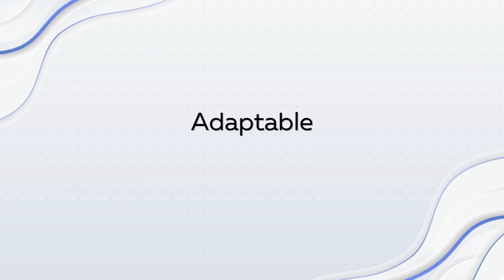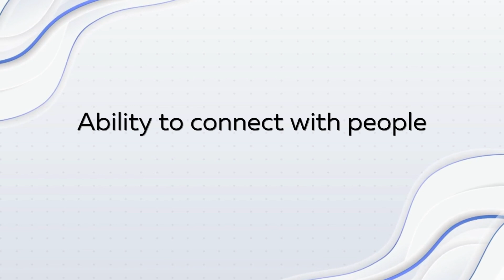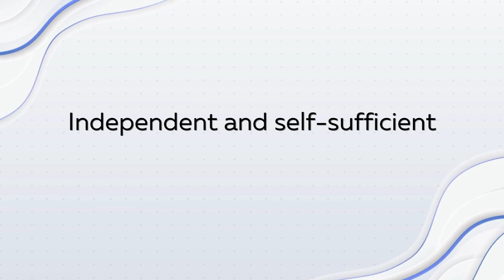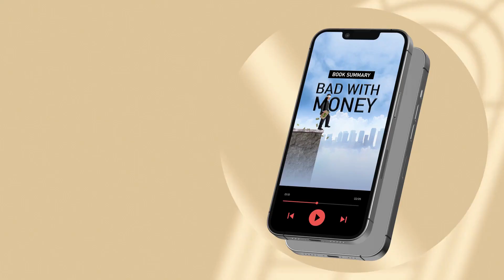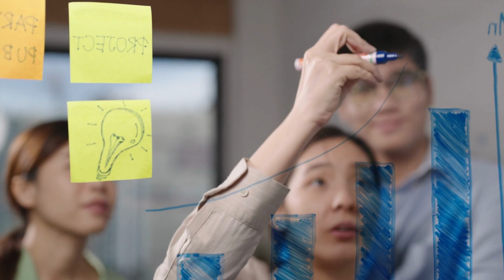Are You an Ambivert? | Ambivert Personality Explained in Tamil| Epic Life Tamil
Are you an Ambivert? | How to make more money | Success 2023 | This Could Change Your Life | Law of Attraction in Tamil | How to become Rich | How to become SUCCESSFUL in Tamil | Animated book summary in Tamil | Tamil Motivational Video Speech | Motivational Video | motivational speech for success in life | Subconscious mind reprogramming | Manifestation techniques | Attract Wealth

For more Feedback and suggestions please fill the google form given below in the description and comment.